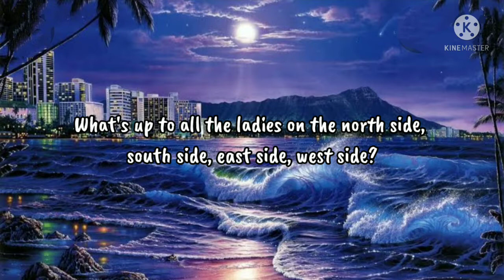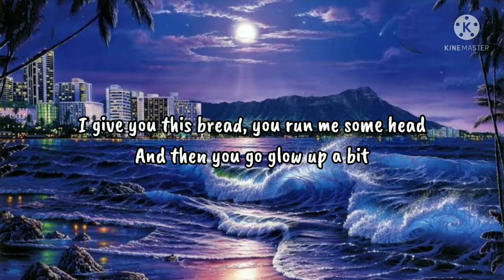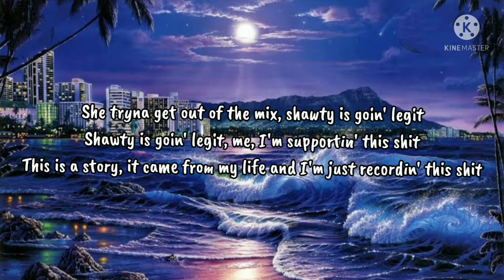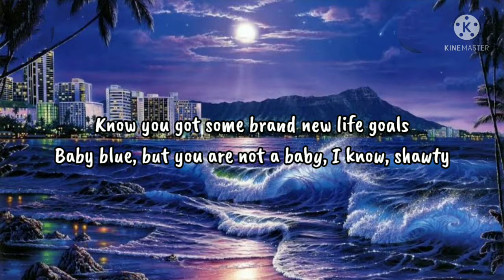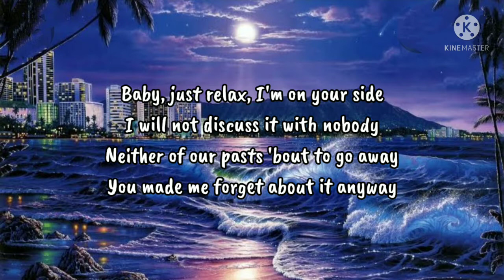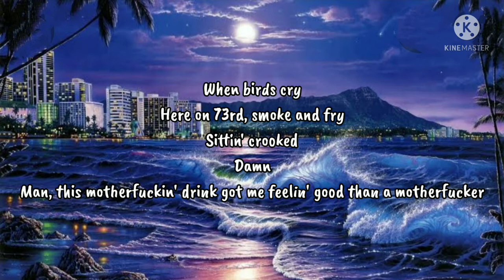Drake - TSU (Lyrics)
Yeah, we back
What's up, ladies?
Swishahouse, baby
What's up to all the ladies on the north side, south side, east side, west side?
What's up in Bay City?
What's up to all the ladies in Louisiana?
What's up to all the ladies in Dallas, Austin, San Antonio?
Marshall, Prairie View, it's going down
Wharton County, Texas City, H-Town, baby
TSU ladies
She moved out of state and shit done went left, she's seekin' forgiveness
She used to dance, but she want a loan to start up a business
Her daddy is not around, her mama is not around
I watch her climb to the top of the pole and then get to slidin' down
I make it rain in this bitch, I make it snow in this bitch
She tryna get out of the mix, shawty is goin' legit
Shawty is goin' legit, me, I'm supportin' this shit
This is a story, it came from my life and I'm just recordin' this shit
I'ma just give it to you direct, instead of me throwin' this shit
You know you important and shit
You know I'm supportin' this shit
We used to do pornos when you would come over but now you got morals and shit
I got like four on the wrist and an adorable kid
I got a Drac' in the studio, and I don't just mean that I'm in this bitch
Please make the most of this shit
Don't just come close to some shit
I give you this bread, you run me some head
And then you go glow up a bit
I watch her climb to the top of the pole and then get to s-
Her daddy is not around, mama is definitely not around
She got a business plan, but she just ain't had time to write it down
Stay with her sister now, she got a man, but he out of town
Soon as he out of town, they hop in his whip and they ride around
I watch her climb to the top of the pole and then get to slidin', slidin'
Thought about trappin' a player before, but that just ain't right, right
Look in the mirror if you wanna look at some things on the bright side
You popped a 325, you feelin' too good to worry tonight
This is a story, it came from my life and I'm just rec, - ayy
Ayy, black boxes with the bow and rose
Zara heels bound to give you Zara toes
Back that thing up, it's a wide load, shawty
I don't even know where the time goes, shawty
Know you got some brand new life goals
Baby blue, but you are not a baby, I know, shawty
I know, yeah
So, why you gotta be so hard-headed?
Why you wanna ask? Girl, you know what I did
Actin' like you don't already know what that is
Baby, just relax, I'm on your side
I will not discuss it with nobody
Neither of our pasts 'bout to go away
You made me forget about it anyway
I know, I know
Black boxes with the bow and rose
Little side hustle with the Fashion Nova
Know we both came from a broken home, shawty
Mom and daddy didn't really get along, shawty
Heard you got some brand new life goals
I know, know, know, know, know
When birds cry
Here on 73rd, smoke and fry
Sittin' crooked
Damn
Man, this motherfuckin' drink got me feelin' good than a motherfucker